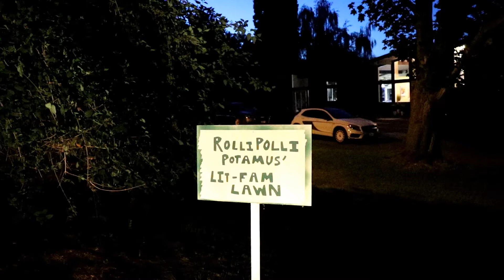The lawn is missing...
The lawn is missing... THE LAWN IS MISSING!